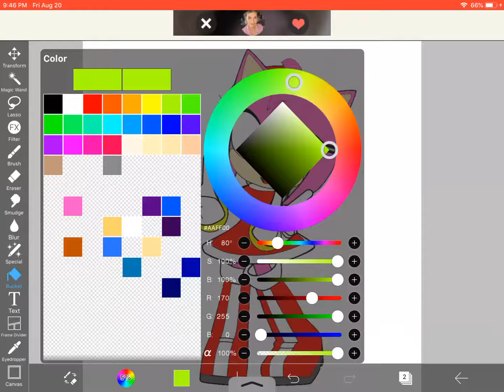Fanart Of Me By Jerry The Mouse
This fanart was created by Jerry the Mouse

Music used in intro and outro is owned by SEGA and is called My Sweet Passion Instrumental Remix